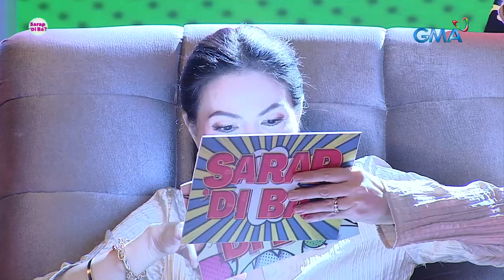Sarap, 'Di Ba?: Mag-inang Carmina at Cassy Legaspi, hindi nakaligtas sa intriga!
Aired (May 27, 2023): Walang ligtas ang ating host na si Carmina Villaroel-Legaspi at anak na si Cassy Legaspi sa mga maiinit na tanungan sa 'Trip to the Hotseat' ngayong Sabado!